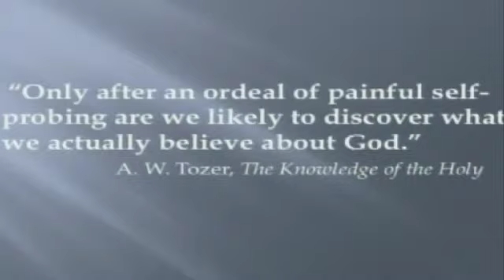IRIS, Part 1 - Biola University Chapel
Chapel from May 17, 2010. A sampling of the IRIS class, which stands for Integrated Reflections on Interdisciplinary Studies.

Featured are Professors Jonathan Anderson, Aaron Kleist, Rick Langer, Tim Muehlhoff, Paul Spears, and Erik Thoennes.